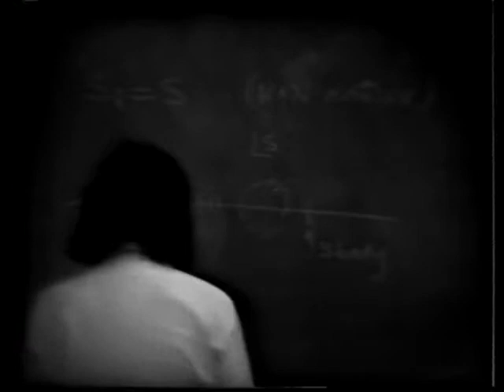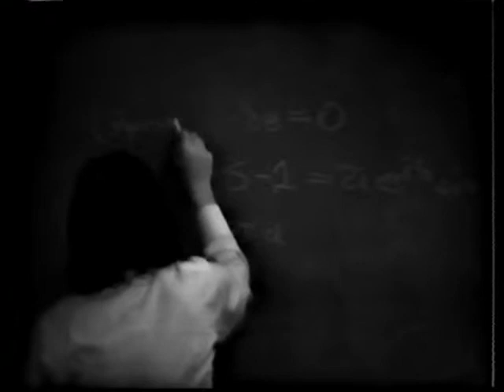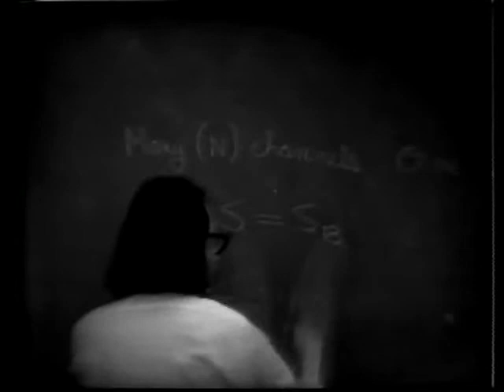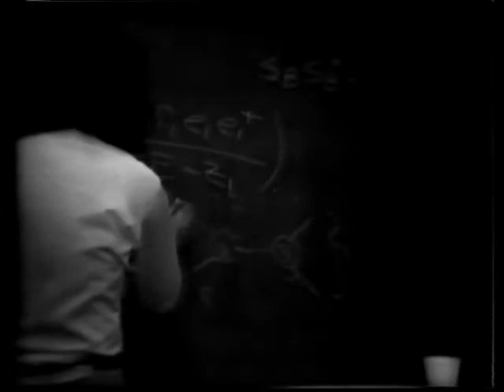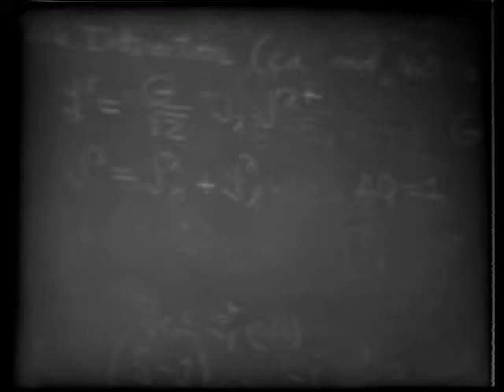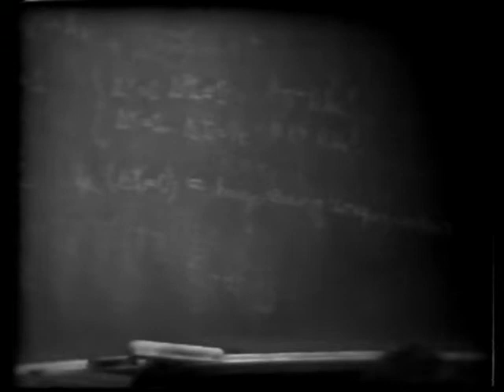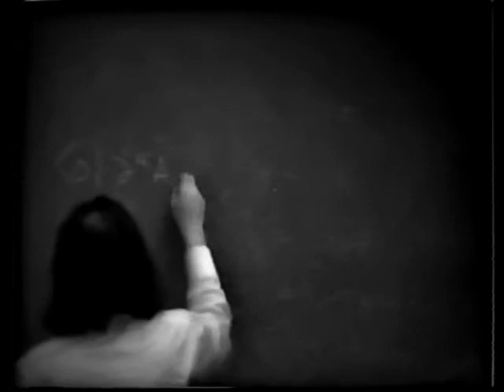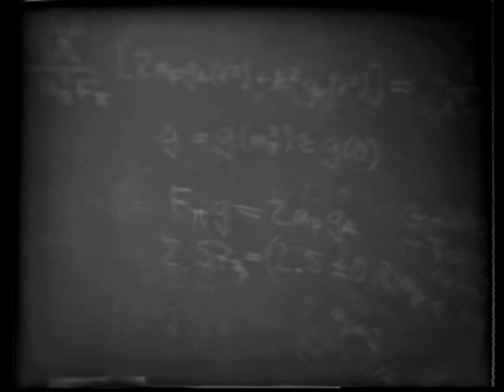Sidney Coleman lecture 45